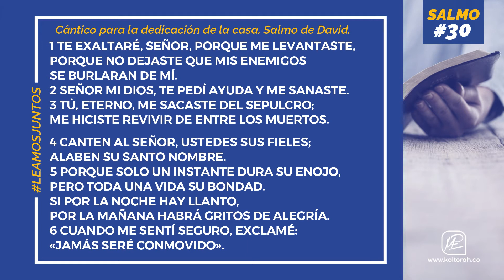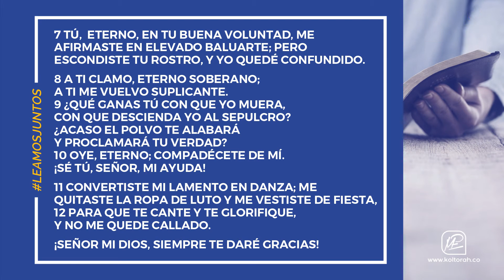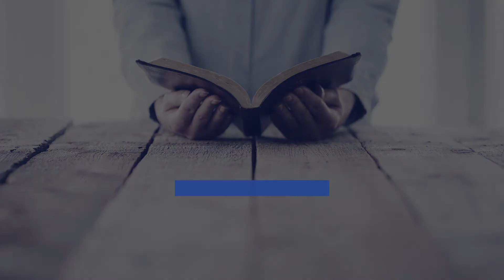Salmo 30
¡Que el Creador siempre sea tu ayuda, que al Eterno siempre des gracias! ☺️🙌🏼
Bendito sea el Eterno, quien, en este tiempo, nos permite unirnos a través de Su Palabra. Cada una de las plegarias encontradas en Salmos establecen un diálogo sincero entre el hombre mortal y su Padre Celestial; ¡qué mejor oportunidad para que juntos acudamos a Su palabra y nos acerquemos a Aquel que nos formó! Es nuestro deseo que esta serie de Salmos en video traigan a ti del poder y la vida que solo las Escrituras puede dar. ¡Y que la palabra de nuestro DIOS corra y no vuelva vacía, sino que logre el propósito en ti, para el cual fue enviada! ¡Paz y Bendición!

Ministerio Puerta de Esperanza

Si quieres seguir avanzando en tu fe escucha, nuestra emisora está al aire 24/7: ConecZión Vital Radio

Todos los sábados nos reunimos a las 10:00 a.m. en la Clle 7C # 19B-22 barrio Las Gaviotas en Valledupar, Colombia. Transmitimos en vivo a las 10:50 a.m. a través de nuestro canal